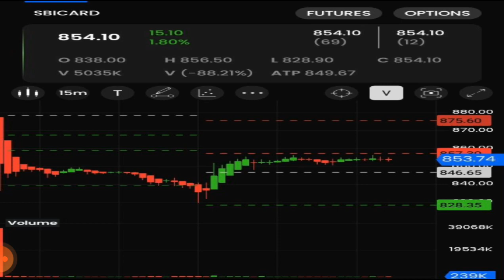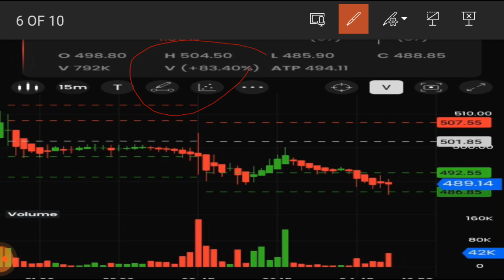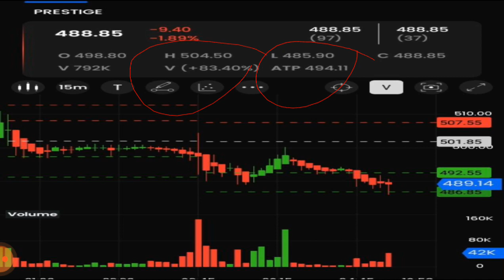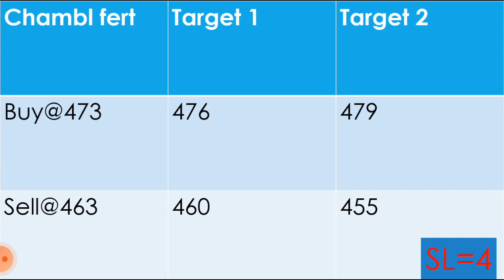Best Intraday Stock For 7 April (Intraday Stock For Tomorrow) Intraday Trading For Beginners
Best Intraday stocks for 7April 2022,
Best Intraday share for 7 April 2022,
 Stocks for tomorrow 6 April 2022,
Intraday stocks for 7/04/2022,
TRADING FOR 07/04/2022,

Trading with akhilesh kumar, trade with akhilesh kumar, intraday stock by akhilesh kumar,